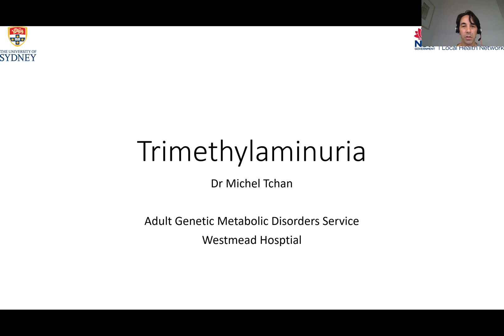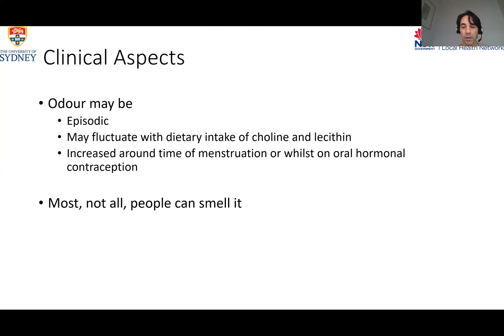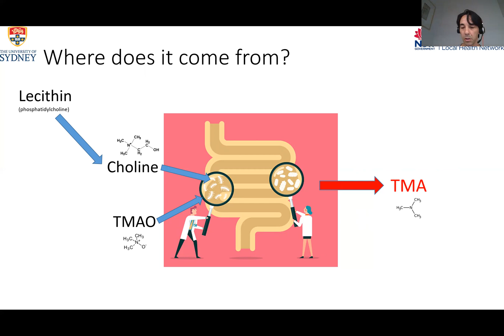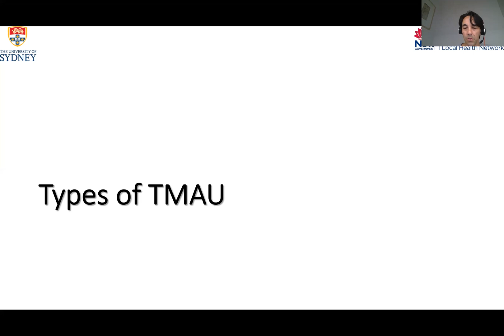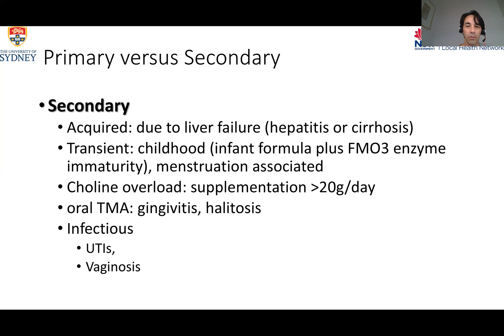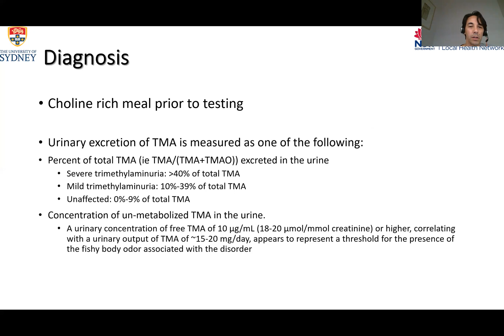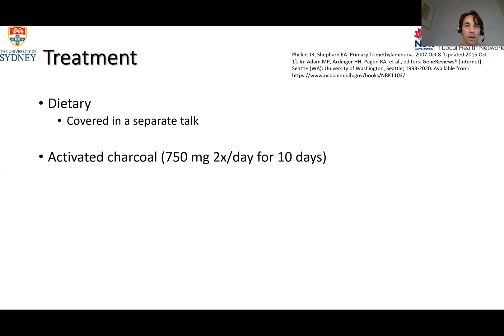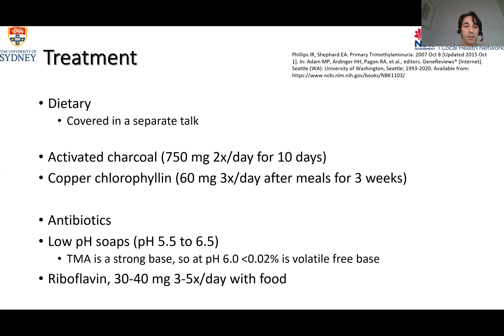TMAU talk Tchan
Dr Michel Tchan talks about the diagnosis and treatment of TMAU - Trimethylaminuria